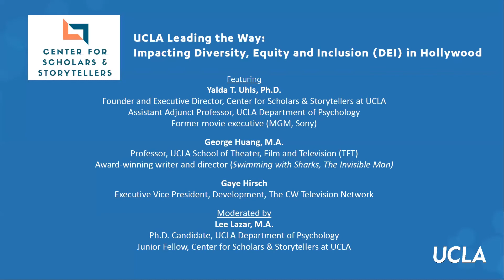UCLA Leading the Way: Impacting Diversity, Equity and Inclusion (DEI) in Hollywood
Center for Scholars & Storytellers presents

Featuring
Yalda T. Uhls, Ph.D.
Founder and Executive Director, Center for Scholars & Storytellers at UCLA
Assistant Adjunct Professor, UCLA Department of Psychology
Former movie executive (MGM, Sony)

George Huang, M.A.
Professor, UCLA School of Theater, Film and Television (TFT)
Award-winning writer and director (Swimming with Sharks, The Invisible Man)

Gaye Hirsch
Executive Vice President, Development, The CW Television Network

Moderated by
Lee Lazar, M.A.
Ph.D. Candidate, UCLA Department of Psychology
Junior Fellow, Center for Scholars & Storytellers at UCLA

As a land grant institution, the UCLA College of Letters and Science acknowledges the
 Gabrielino/Tongva
 peoples as the traditional land caretakers of Tovaangar (Los Angeles basin, So. Channel Islands).